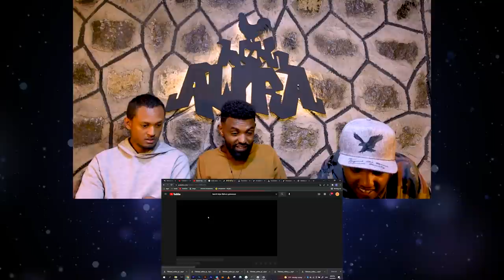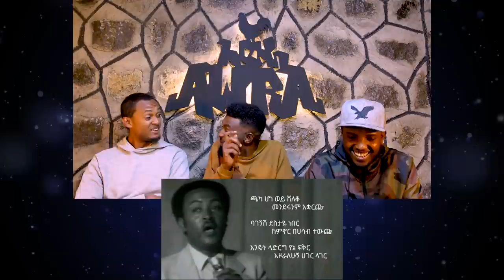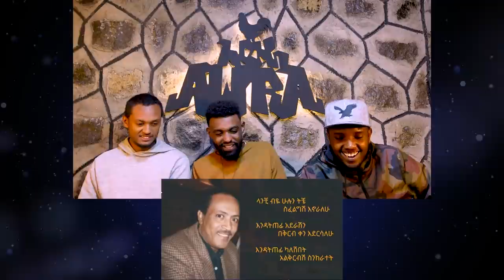ጀምበሩ ደመቀ ከሙላቱ ጋር የደመቀ ሙዚቃ ሰራ / Jemberu Demeke ጀምበሩ ደመቀ ዓይፈራም ጋሜ : ዓይፈራም ( Mulatu Astatke) / AWRA.